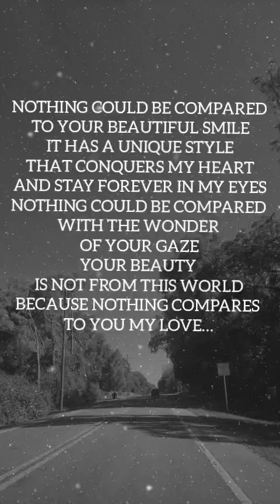I Love Your Beautiful Smile